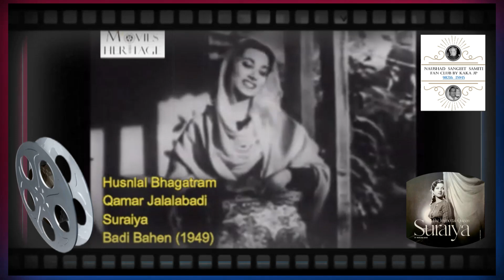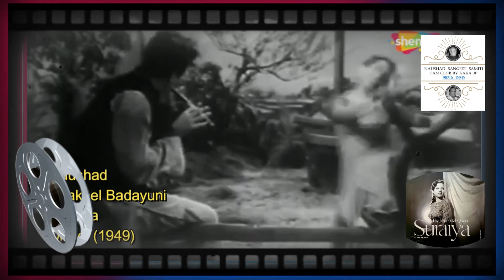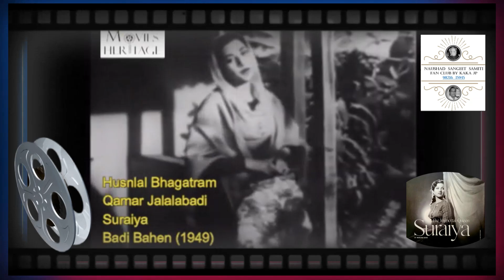Teaser : Sun 16th June 4PM Suraiya A Tribute by Kaka JP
Kaka JP & Naushad Sangeet Samiti Present a Tribute to Actor Singer Suraiya